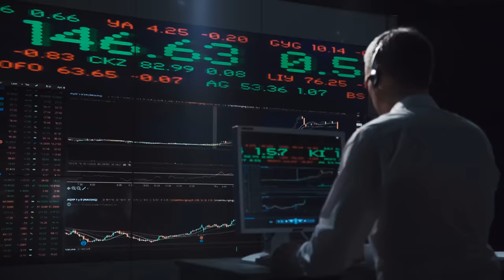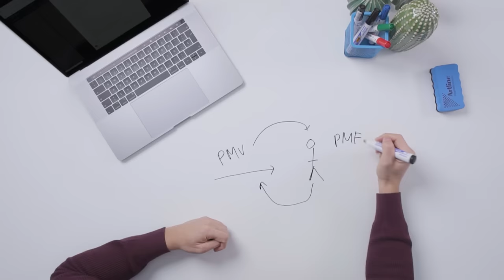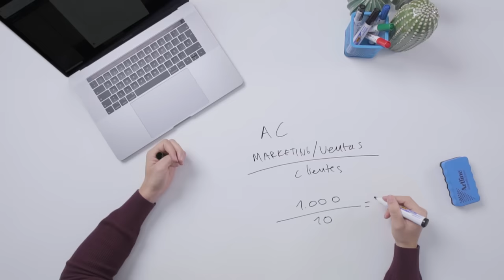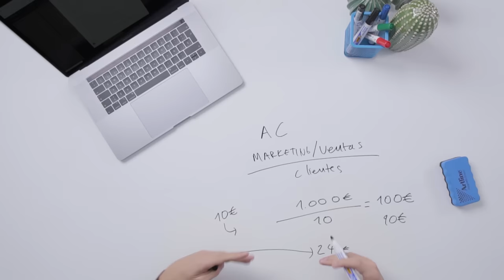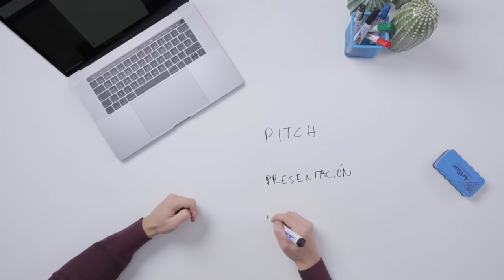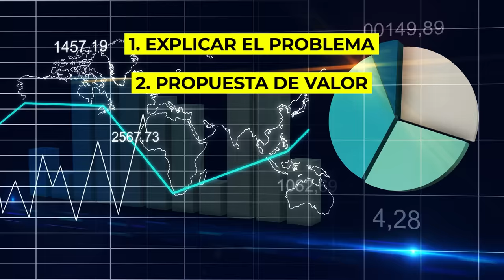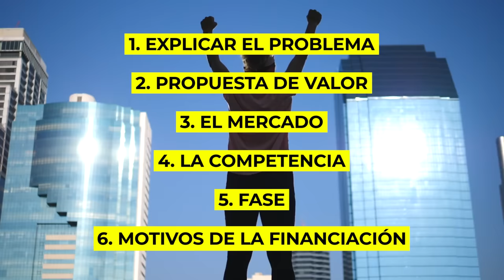CÓMO CONSEGUIR FINANCIACIÓN PARA TU EMPRESA (El truco que nadie te explica)